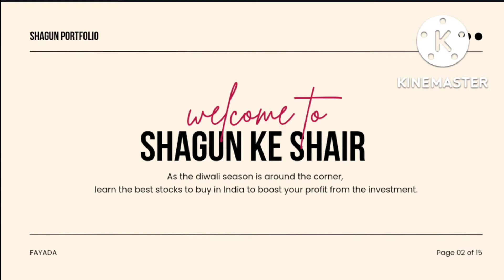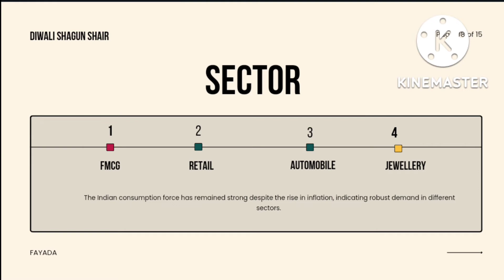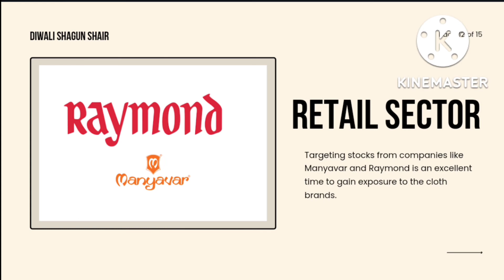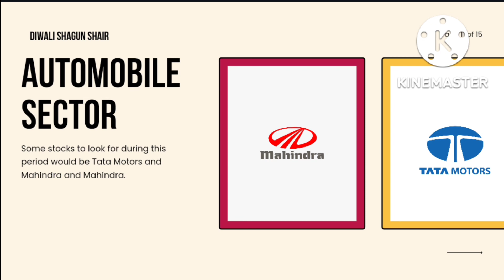diwali muhurat picks | TOP 8 दिवाली धमाका Stock | जितना गिरे उतना लो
Diwali Muharat trading special strategy - VERY IMPORTANT | Market loosing strength

Discussed about top 10 stocks to invest in present market situation. Covered in detail top stocks to invest. These are shares which are near breakout area on technical charts. Best shares to trade in stock market is covered with reasoning.